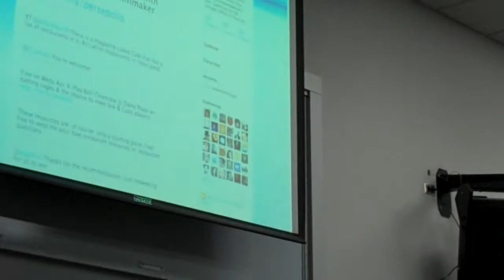Business Innovation Conference 2010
Keynote by Hardik Bhatt, CIO, City of Chicato